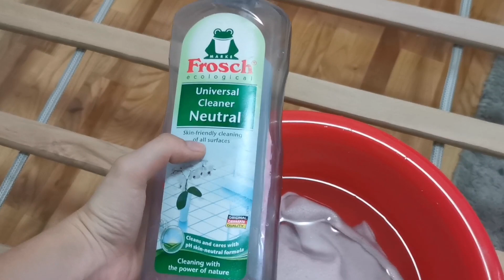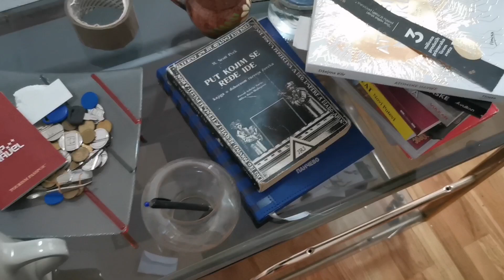čišćenje užasno prljave sobe i sredjivanje ormara 🧹😊